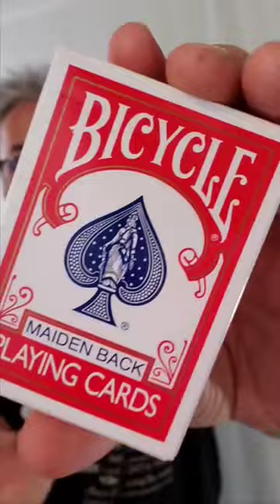How did Bicycle cards get their iconic name?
Bicycle Cards
Playing Cards
USPCC
United States Playing Cards
Russel & Morgan